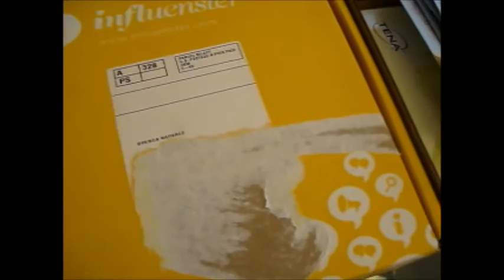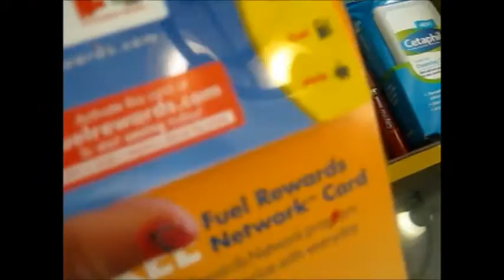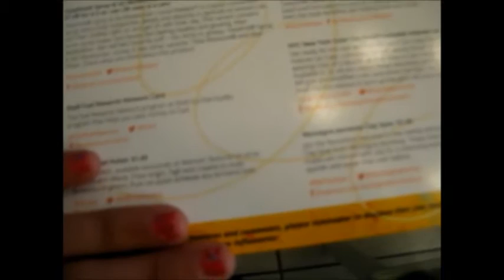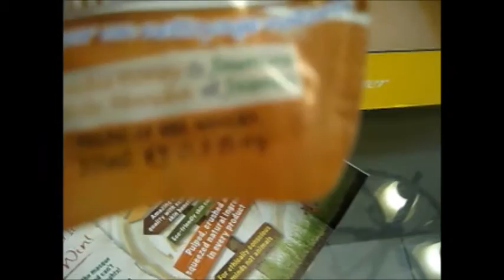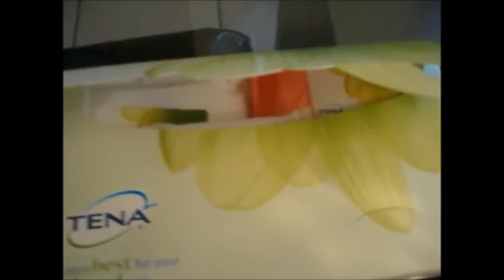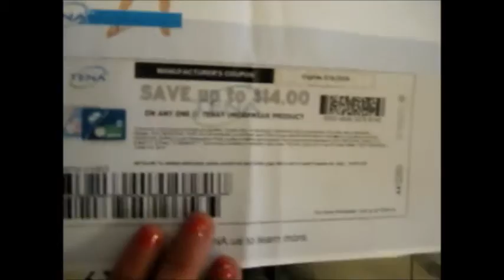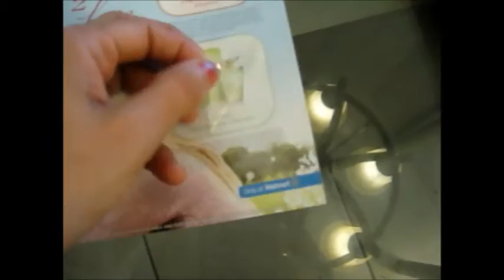Review Influenster paradise Voxbox Abril 2014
Cortesia Influenster